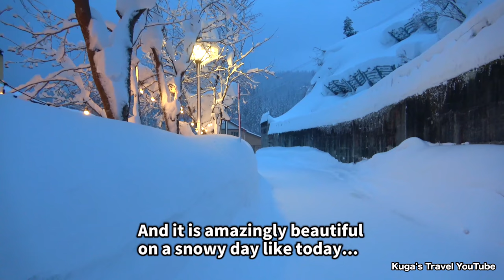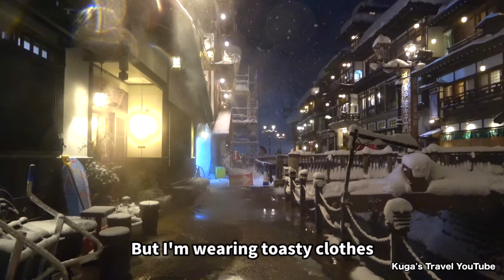🇯🇵Heavy Snowfall in Ginzan Onsen, Traditional Hot Springs, Yamagata Japan 4K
◆Ginzan Onsen(銀山温泉) is a hot spring resort in Yamagata Prefecture, and on snowy days you can see beautiful, romantic snowscapes.

$345 Riding the Japan's Most Luxurious FIRST CLASS Bullet Train from Tokyo to Hokkaido